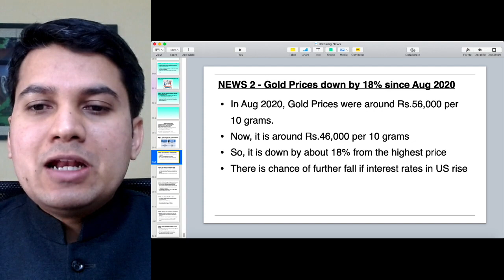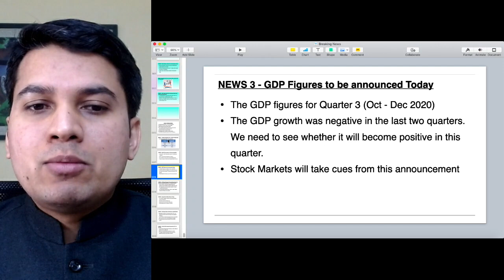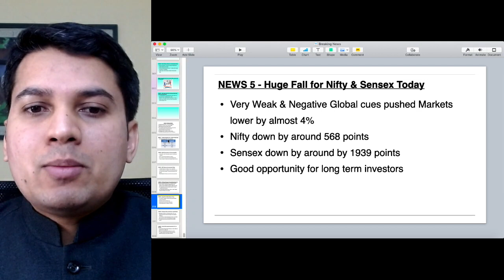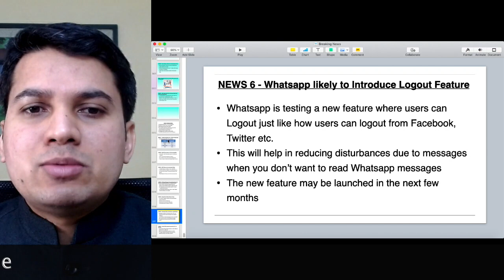ಬ್ರೇಕಿಂಗ್ ನ್ಯೂಸ್ - 26 Feb 2021 | Dr.Bharath Chandra & Mr.Rohan Chandra